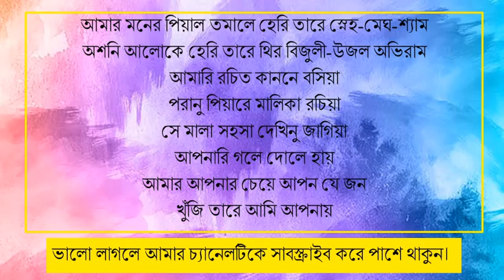Amar Aponar Cheye Apon Jejon | আমার আপনার চেয়ে আপন যে জন |কাজী নজরুল ইসলাম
একটি অনবদ্য গান আমি পাঠ করার চেষ্টা করলাম। ভাললাগলে লাইক ও শেয়ার করুন।

***ANTI-PIRACY WARNING***

The background music and Images/Pictures used in this video are not my property and belong to the respected owners. I have used this only to create an educational video to make understand 'how to recite poems'. I am not claiming any kind of copyright of it.